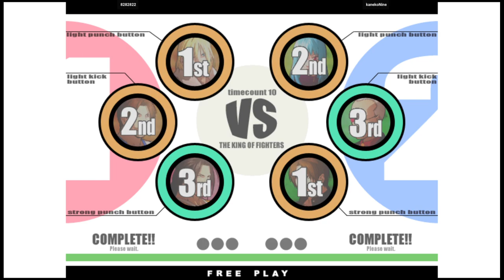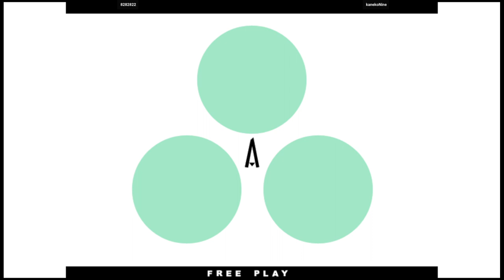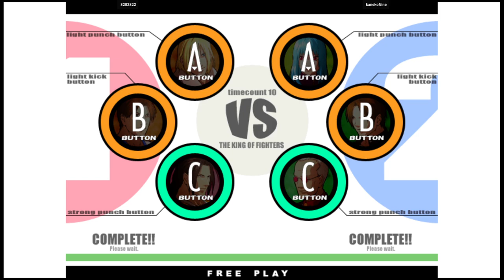KOF XI - 8282822 VS kanekoNine | 🇰🇷🇰🇷 Fightcade2